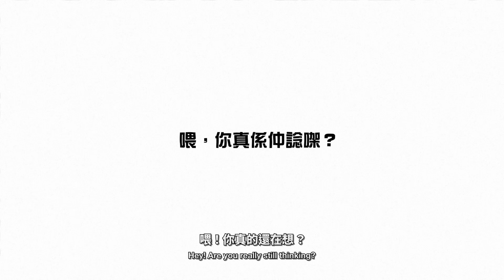人人都齋諗唔做，個世界會變成點？ | Impact Innovation Lab 創效實現室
人人都齋諗唔做，個世界會變成點🌎？】

想飛？但萊特兄弟齋諗唔做。要請幾多日假先可以歐遊？

想一部機就搞掂所有嘢？但Steve Jobs齋諗唔做。呢刻你會用緊咩電話？

無論諗法有幾瘋狂，又或者依家聽落幾微不足道，雖然未知做咗可以去到幾遠，但齋諗就咩都無可能發生。

Impact Innovation Lab邀請你同我哋一齊實現想法，行多一步，可能下個影響世界嘅人就係你。

【If everyone keeps thinking without action, what will the world be like?🌎】

Dream of taking to the sky? If the Wright Brothers kept this thought to themselves, how long would a trip to Europe be?

Dream of having an all-in-one phone for doing different tasks? If Steve Jobs gave up the idea of the iPhone, what kind of device would we use now?

No matter how crazy or small your ideas sound, you never know what you will miss if you don’t make it happen.

Together, Impact Innovation Lab invites you to turn your vision into reality. Become the next person to impact the world!